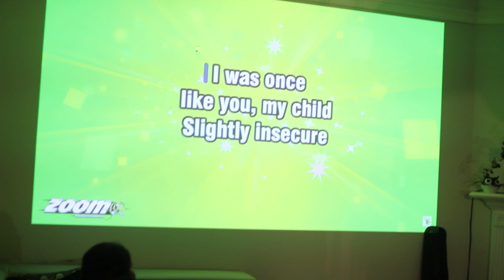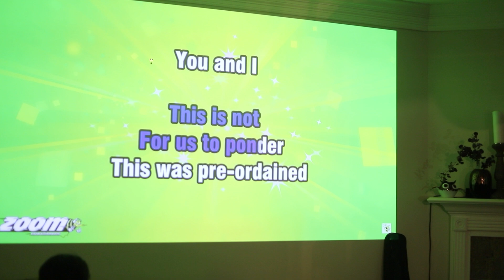Oishani sweet sixteen Mommy and Drik